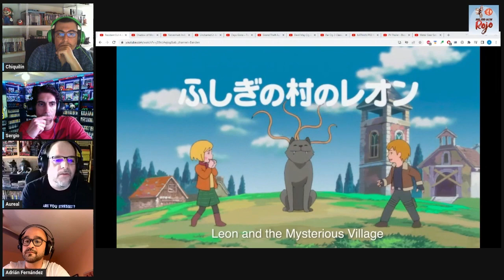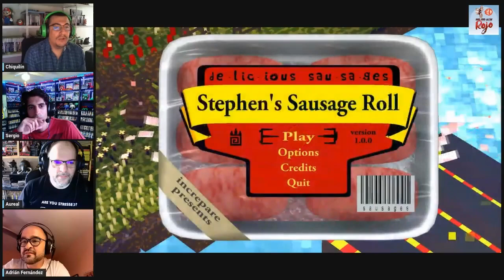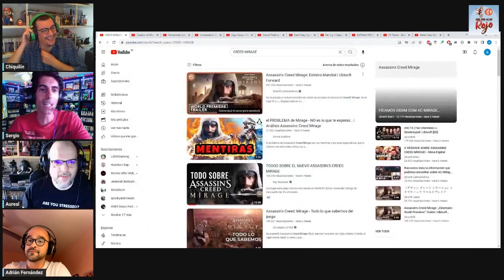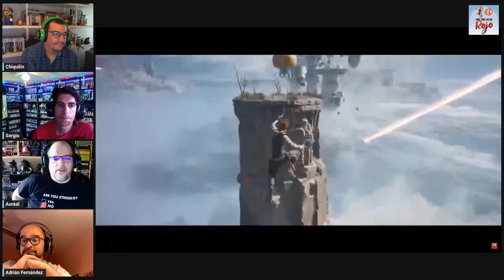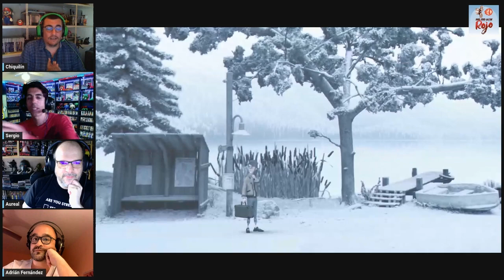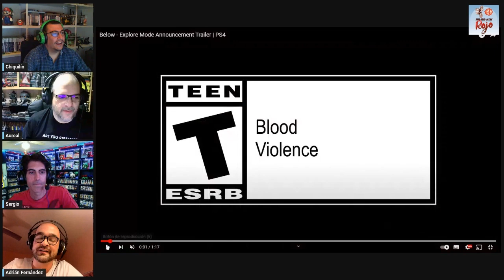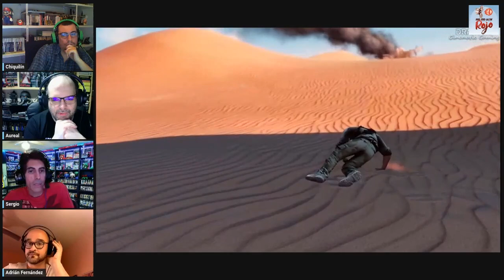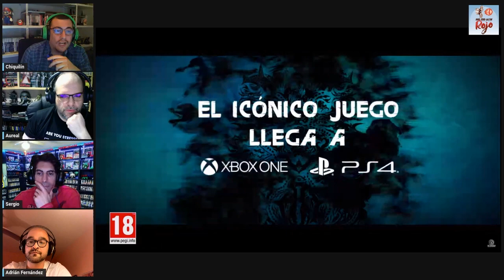Hadoken Rojo 111 - Top juegos buenos con finales coñazo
1️⃣1️⃣1️⃣ En el programa número 111 de Hadoken, la basura lazarina falla por enésima vez y es sustituida por una novedad dentro de Hadoken: por primera vez, un seguidor habitual del mismo se une a nosotros, en este caso Adrián Fernández.

🥳 Empezamos analizando el nuevo tráiler gameplay de más de diez minutos en el que Eiji Aonuma explica las nuevas características de Zelda: Tears of the Kingdom.

🙅🏻‍♂️ Seguimos con la cancelación del E3 del presente año, evento en el que ya han confirmado su no asistencia compañías como Microsoft, Nintendo, Sony o Ubisoft.

🔮 Después repasamos rumores ligados a Metal Gear Solid 3 Remake (llegaría en 2024), Assassin’s Creed Mirage (que aparecería finalmente el año próximo) o el próximo remake de Resident Evil.

📺 Terminamos la actualidad con gameplays de juegos como Star Wars: Jedi Survivor, Aliens: Dark Descent, GrimGrimoire OnceMore o Symbiogenesis.

🥩 Y de solomillo, un Top de juegos buenos con partes finales coñazo.